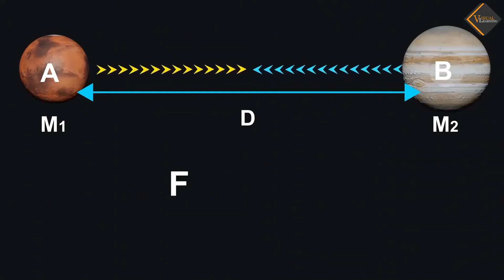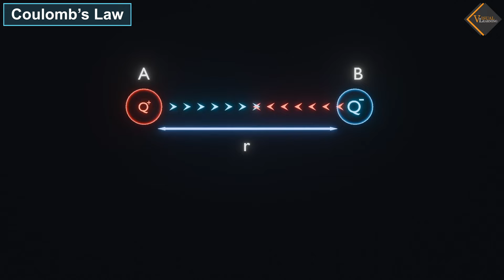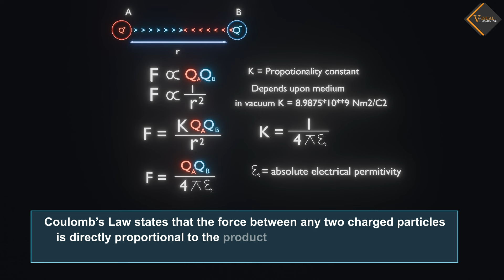Coulomb's law || 3D animated explanation || Class 12th physics || Electric Field and charges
Coulomb's Law is a fundamental principle in physics that describes the electrostatic interaction between charged particles. It states that the force between two point charges is directly proportional to the product of the magnitudes of the charges and inversely proportional to the square of the distance between them.